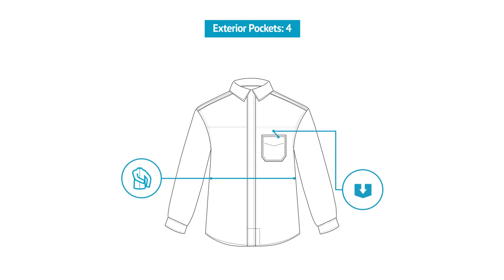The Awesome SCOTTeVEST Line Drawing Videos: TEC Shirt for Men Features 13 Pockets!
We LOVED making line drawing videos in which we showed you exactly where the pockets are placed and all the super cool features of our items. This is a pocket guide to our amazing TEC Shirt, an older discontinued product that left its place for improved and evolved ones.

We're pocket scientists! We produce multi-pocket clothing for men and women that are designed to not print your contents, have a built-in weight management system, and come with a pickpocket guarantee!

Perfect for travel, hiking, camping, and just about any activity you can think of even if it's just a quick trip to the store or a day at the office.